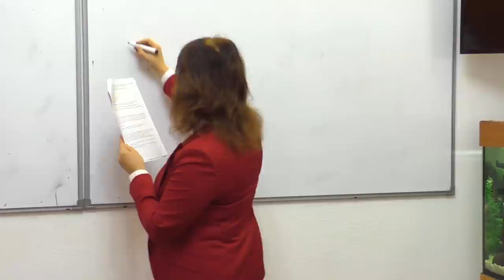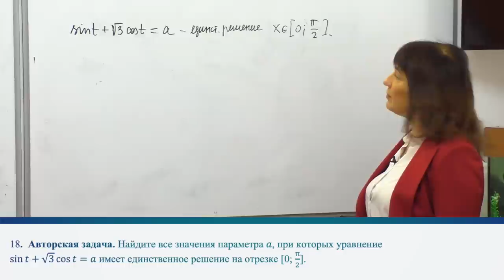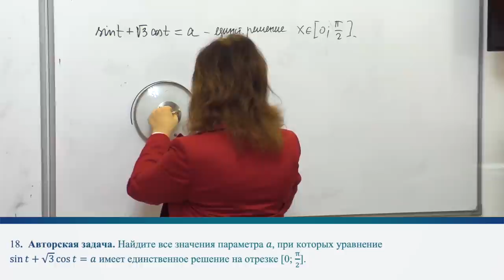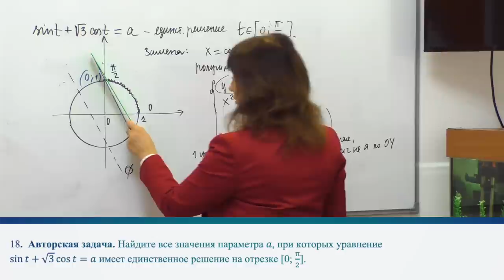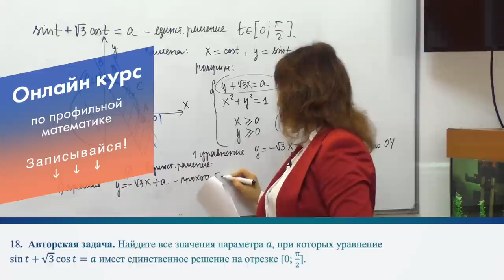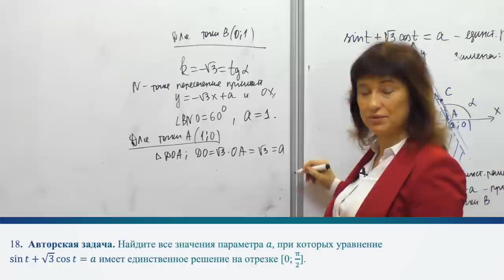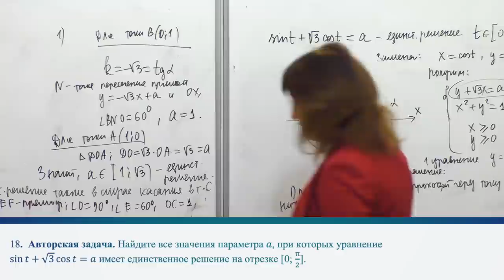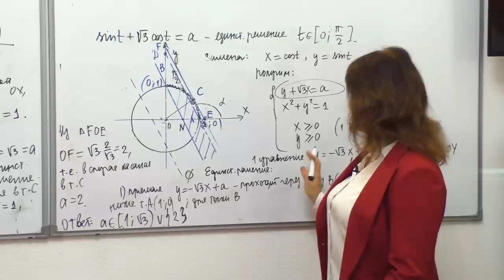Пробный ЕГЭ Малковой (1 марта). Как решать параметры в Задаче 18!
⭐Доступ на годовой курс СЕКРЕТНЫЙ КАНАЛ АННЫ МАЛКОВОЙ Вариант, который решали на Бесплатном онлайн пробном
Приходи на интенсивы Это быстрая подготовка к ЕГЭ на высокие баллы.
Мой онлайн курс по математике Весь курс математики на ЕГЭ. С 0 до 100 баллов простым, понятным языком. Есть ДЗ с проверкой и возможность задавать вопросы!
Хочешь еще бесплатный пробный ЕГЭ онлайн с наградами и розыгрышем приза? Следи за нами в ВК Инст или нашей рассылкой

- Крутой ОНЛАЙН КУРС по математике - Видеоканал Анны Малковой.

- Образовательная компания ЕГЭ-Студия. , (бесплатный звонок по России) Наш адрес: г. Москва, м. Пушкинская/Чеховская/Тверская, ул. Страстной бульвар, д. 16.